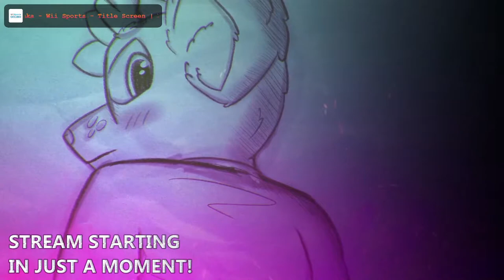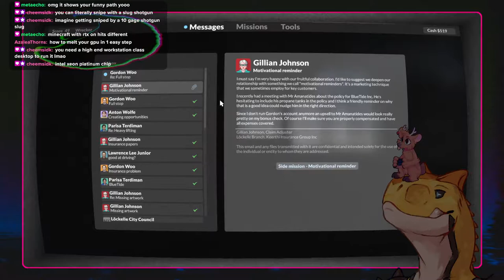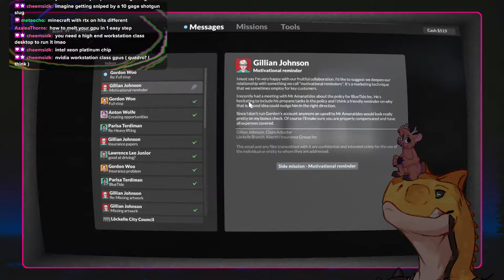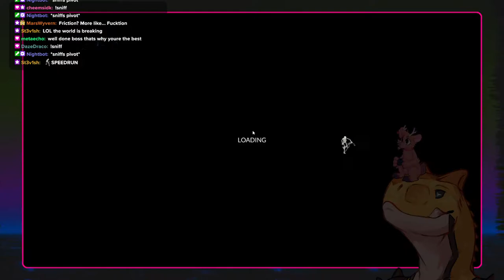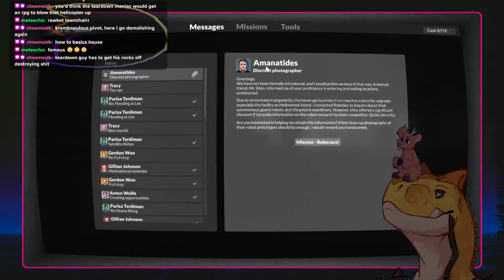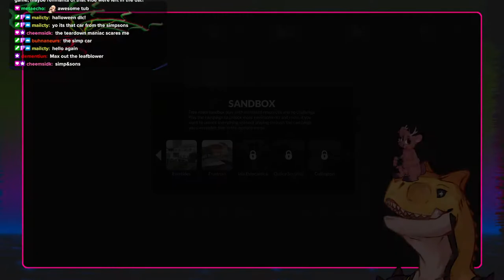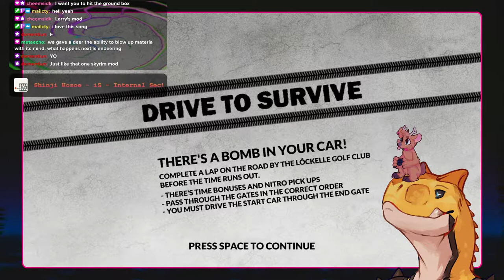DESTRUCTION WITH THE DINO RETURNS (Teardown Part 4)